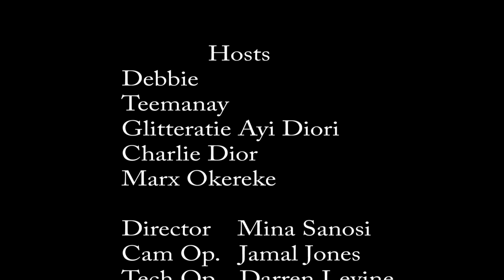ABS SHOW | Davido News | Wale | Buhari wins | Nigeria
The ABS SHOW is back !